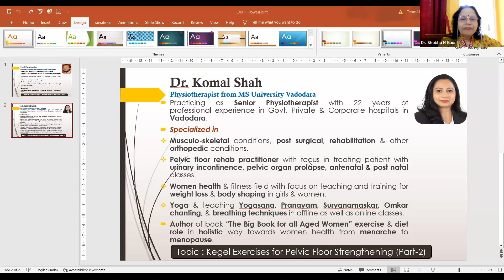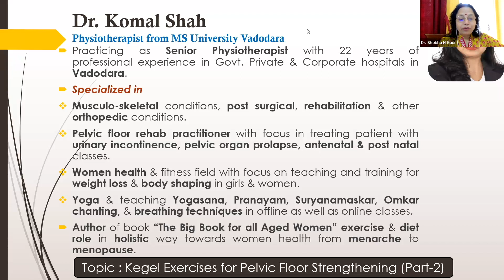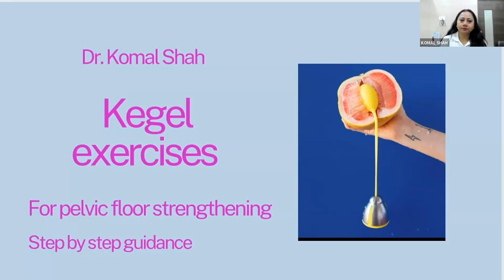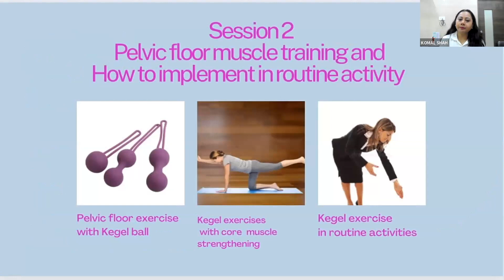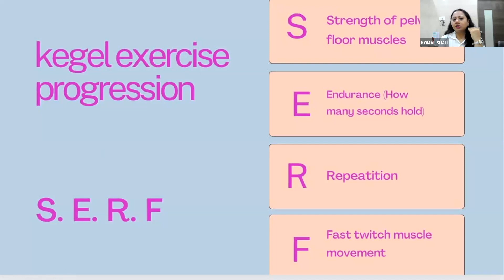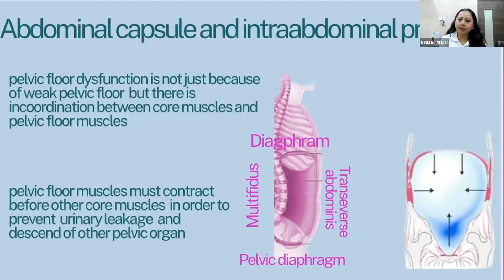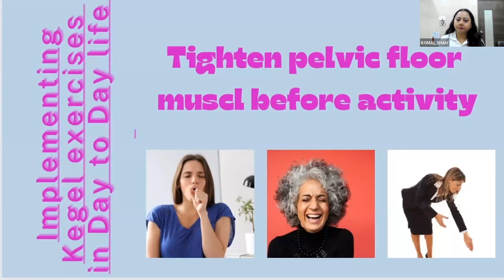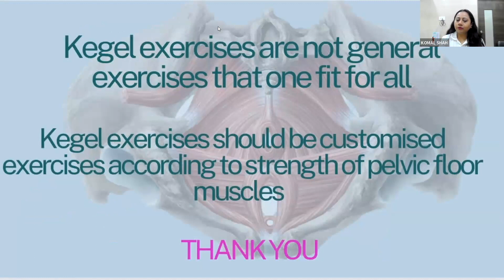Prerna Episode 10b. Kegel's Exercises for Pelvic Floor Strengthening (Part 2) by Dr Komal Shah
Demonstration of Kegel's exercises for Pelvic Floor Strengthening in Hindi, with English subtitles
by
Dr Komal Shah
Senior Physiotherapist,
Pelvic Floor Rehab Practitioner,
Yoga Specialist
Dr Pushpa Sethi, President
Dr Arti Gupta, Secretary
Dr Nirja Chawla, Founder Chairperson, Digital Education Committee & Convenor, 'Prerna'
Dr Shobha Gudi, Co-convenor